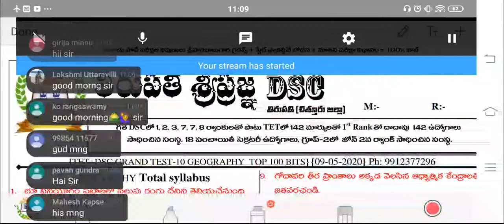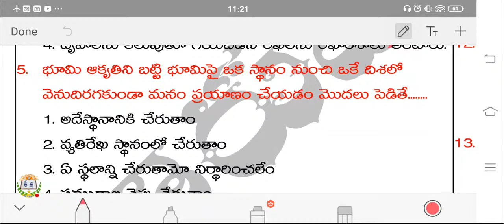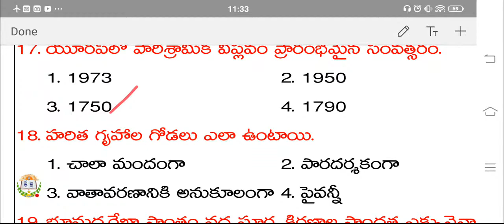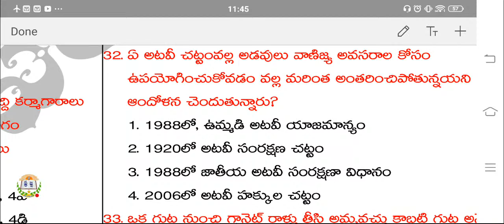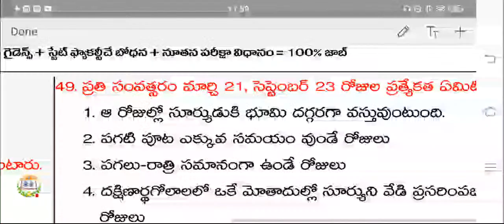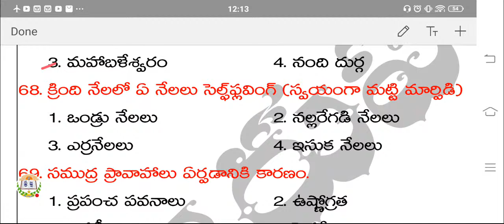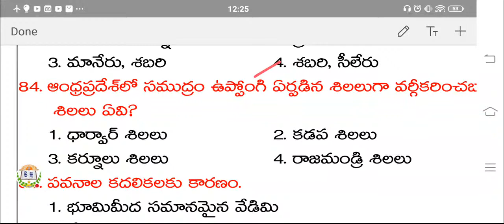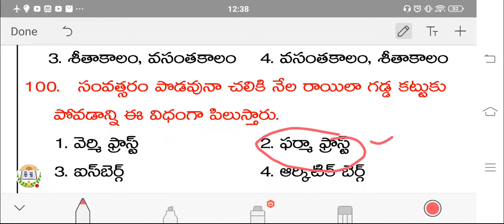భూగోళశాస్త్రము (Geography) టాప్ 100 బిట్స్|TET+DSC|RRB|NTPC|GROUPS|GRAMA SACHIVALAYAM